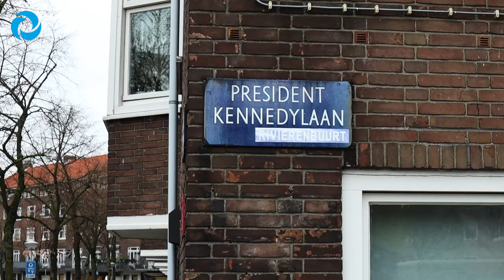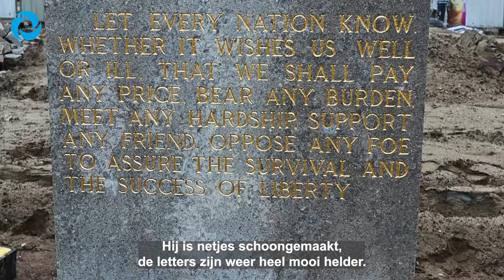youtube video #-9ILXAoSgr0